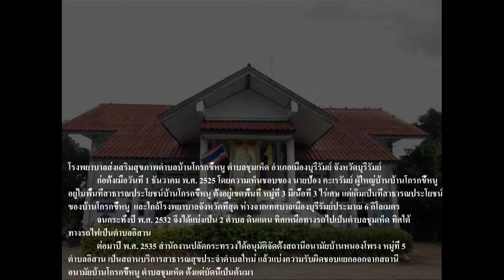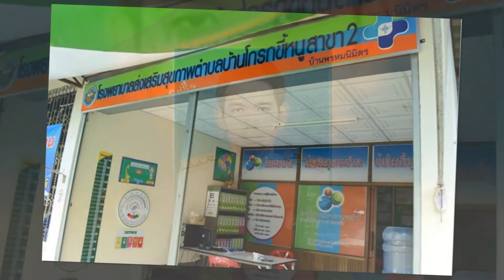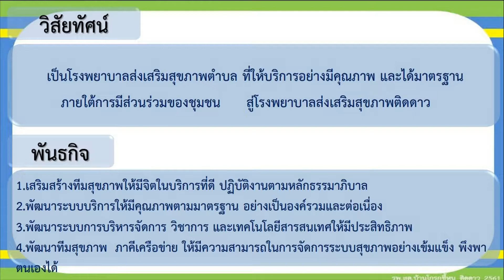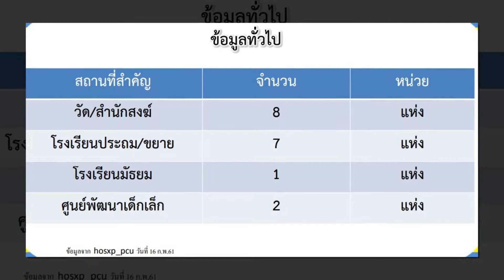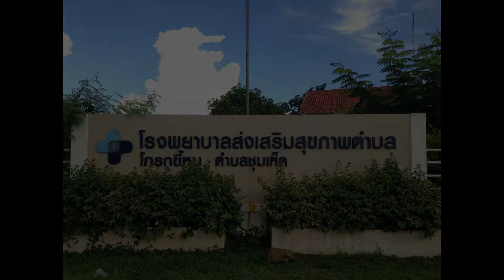โรงพยาบาลส่งเสริมสุขภาพตำบลบ้านโกรกขี้หนู